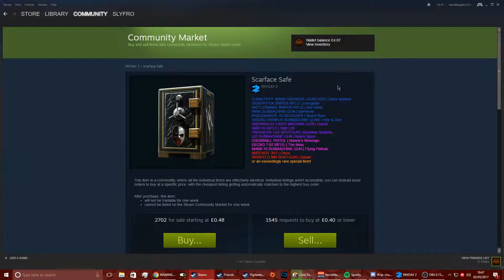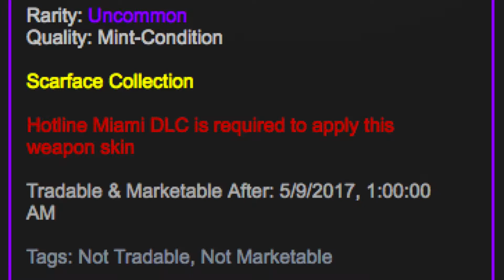PAYDAY 2: INSANE SAFE OPENING!!!111! (LEGENDARIES IN MINT CONDITION)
[joke]
don't think i'll do this again

thanks to david for trying to make it feel like the skins were worth it. i'd link his youtube but he doesn't really have one so just say thx to him